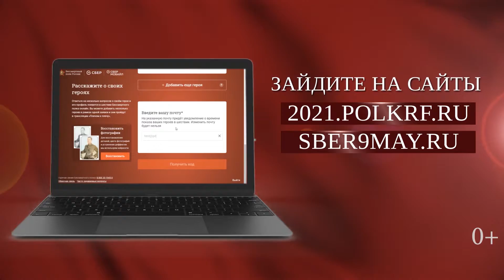Бессмертный полк через сайт Красноярск